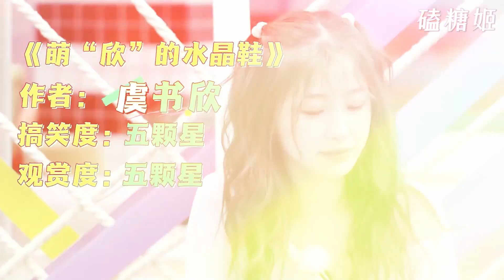【虞书欣×林一】这是什么冬日偶像剧！和曾经喜欢过的人一起滑雪好浪漫啊